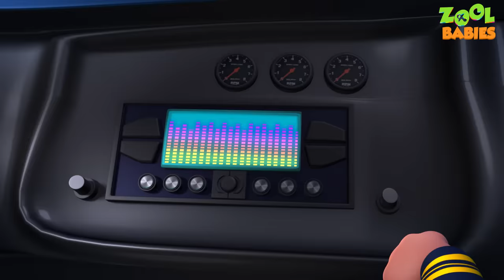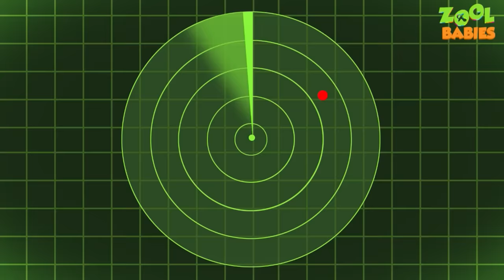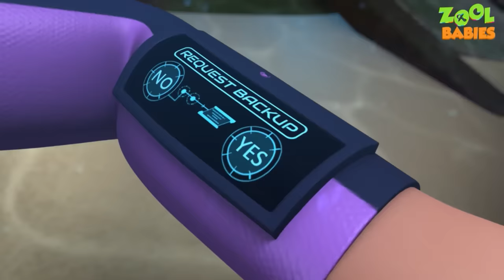Zool Babies Series | Toy Store Robbery | Police & Thief Episodes | Cartoon Animation | Kids Shows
Here comes the latest video " Zool Babies Series | Toy Store Robbery | Police & Thief Episodes | Cartoon Animation | Kids Shows " by Videogyan Kids Shows from Zool babies series. Enjoy these awesome cartoon animation.This episode has got most exciting police chase, enjoy the superb animated cartoon.

Videogyan now brings you all new episodes for kids. Starting from cartoon videos for children and fun kids shows, we have different animated series for you! So what are you waiting for?